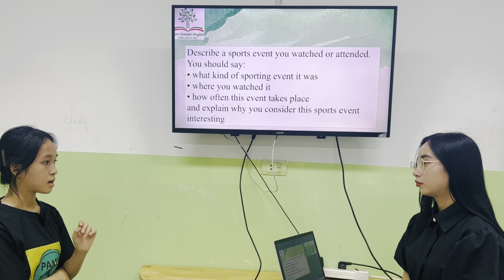LUCY - IELTS 2 - Units 1 and 2